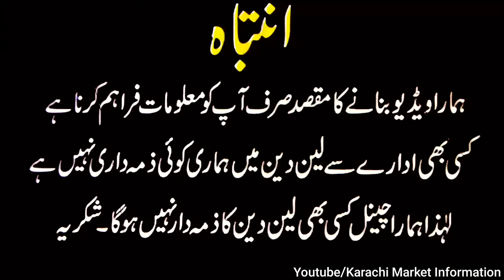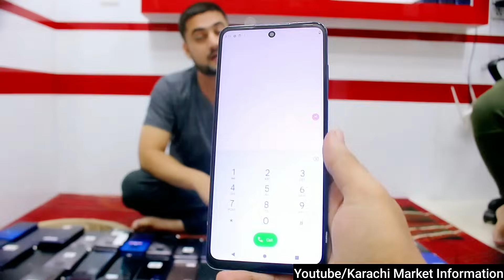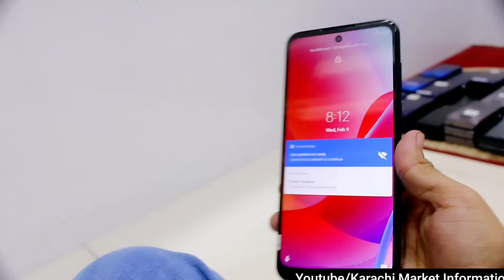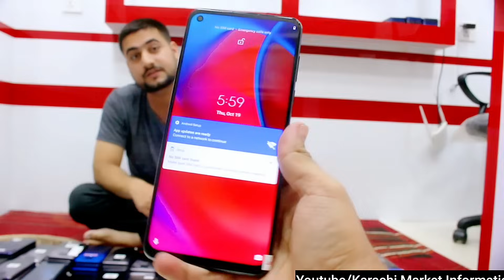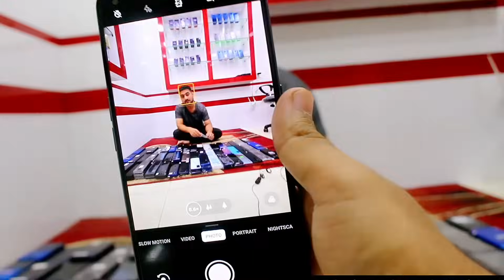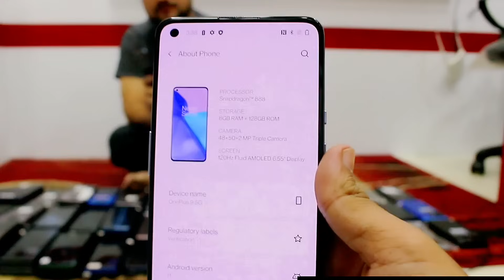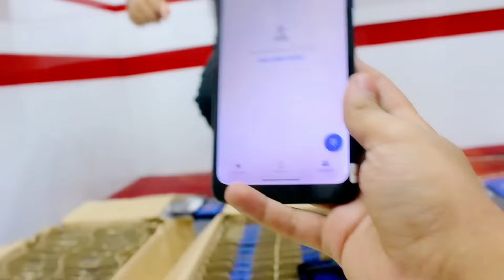Moto G73 G40 G41 Lucky One Mobile | Samsung S21Ultra Power Stylus GPlay Gpure OnePlus11 9Pro 8t Edge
Lucky One Mobile | Moto G73 G40 G41 Samsung S21Ultra Power Stylus GPlay Gpure OnePlus11 9Pro 8t Edge

Location : 1st Floor Star City Mall Saddar Karachi
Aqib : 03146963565